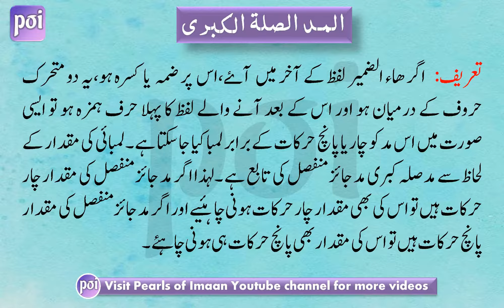Madd Silah Kubra Practice With Ayman Suwed | Urdu/English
The Madd | Elongation | Maddul Asli | Ahkaam e Tajweed  | Urdu/Hindi
Madd Rules" of our Tajweed  series.
Madd Sila Kubra  Practice With a Ayman Suwed | Urdu/English